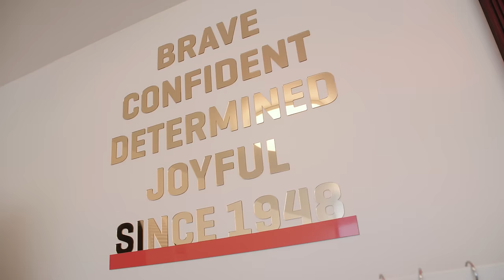F1 Driver Daniel Ricciardo Off-Season Training in Los Angeles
F1 Driver Daniel Ricciardo continues to prepare for the 2017 Formula 1 Season.

Daniel Ricciardo mixes it up with gym sessions at the Redbull High Performance Center and takes advantage of the warm Southern California climate with some boxing on Santa Monica Beach.